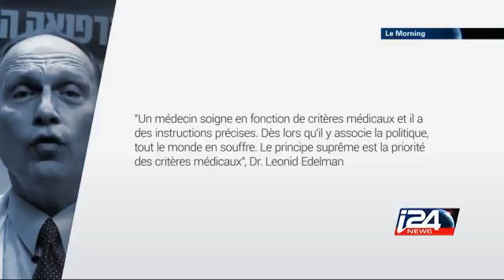Israel : soigner le blessé le plus grave même s'il s'agit du terroriste?